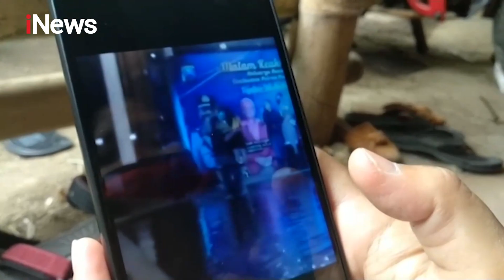Biasa Membubarkan Dangdut, Oknum Polisi di Tulungagung Malah Buat Acara Dangdut - iNews Malam 05/10